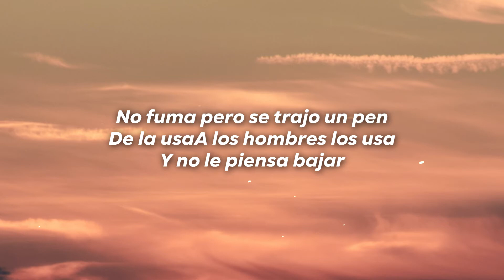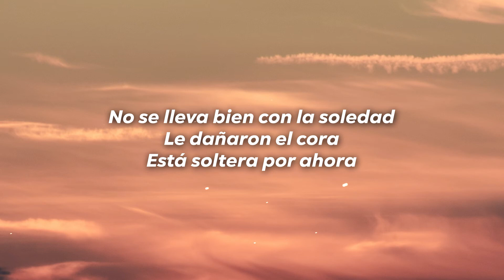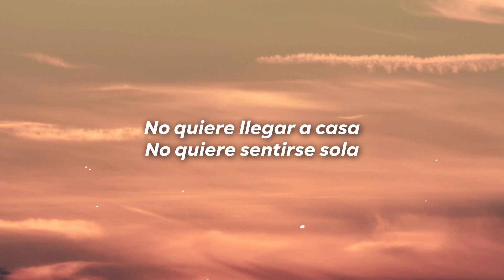Inti Y Vicente - USA (Letra/Lyrics)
Letra

No se lleva bien con la soledad

Le dañaron el cora

Está soltera por ahora

Pero en la noche sale a buscar

Pase lo que pase

Ya sabe lo que hace

No le piensa bajar

Y que no acabe la noche

Que no pasen las horas

No quiere llegar a casa

No quiere sentirse sola

Que no acabe la noche

Pero no se enamora

Y cuando sale ya no ve la hora

Al amor no lo quiere ver

Dice que no se quiere envolver

Pide tusa

Y le da hasta abajo suave

Sin excusa

No fuma pero se trajo un pen

De la usa

A los hombres los usa

Y no le piensa bajar

El man con el que estaba le rompió el cora

Por eso todo es diferente ahora y sale pa’ la disco pa’ bailar Con sus amigas

Borró su celular y sabe ahora

Que está mejor así sola

Pero le cuesta aceptar

Que en realidad

Y Que no, que no

acabe la noche, acabe la noche